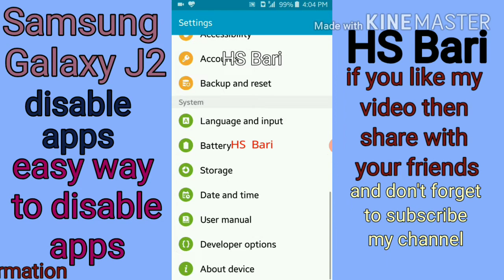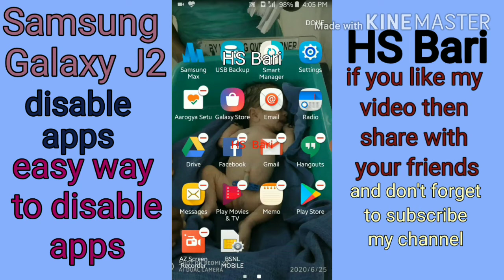how to disable apps in Samsung galaxy J2 mobile phone